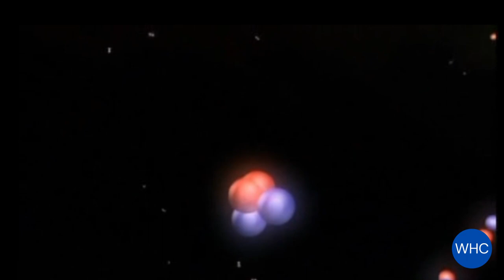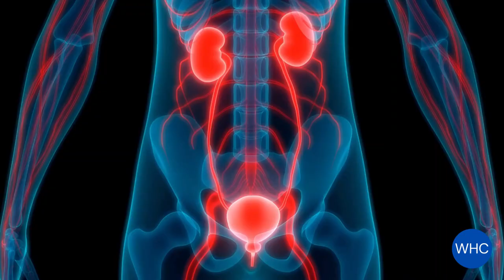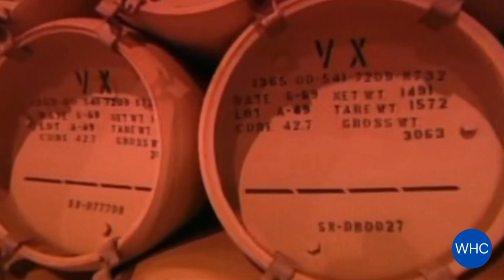World's Deadliest Weapon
Let us journey back in history for the World's Deadliest Weapons

In a world where human ingenuity crosses into the shadows of destruction, we delve into the chilling realm of weapons of mass destruction - nuclear, chemical, biological, and the ominous dirty bombs. These are creations of profound intellect, yet they hold the power to annihilate indiscriminately.

As analysts grapple with the data, a revelation unfolds - North Korea's underground test of a nuclear weapon. The seismic signatures tell a tale of an explosion, distinct from the natural tremors of the Earth.

The world reels as the size of the North Korean weapon is estimated. A staggering comparison with historical nuclear tests paints a vivid picture of the evolving nuclear threat